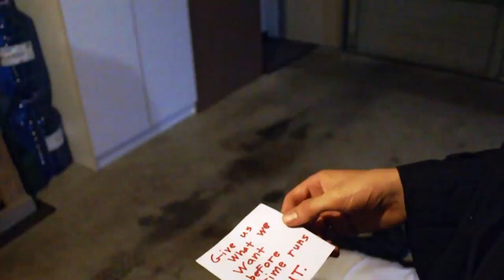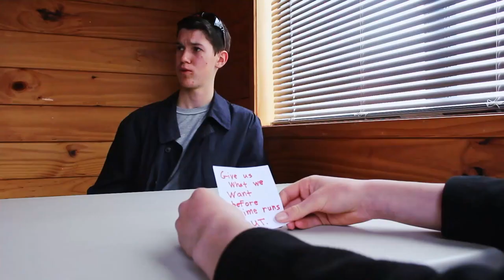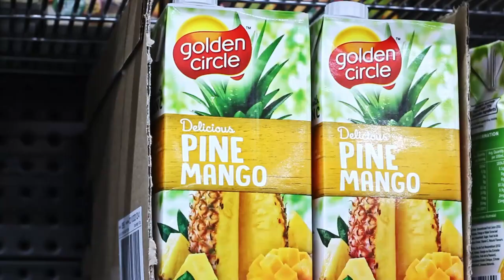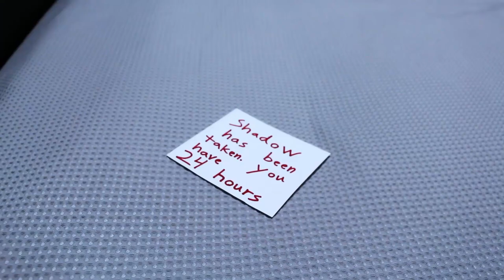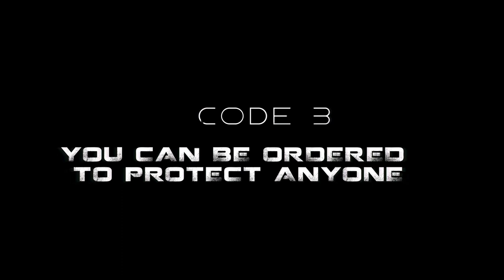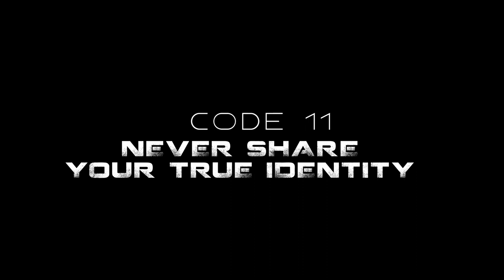SPY CODE 3 RANSOM - 2023 Official Movie (PG 13)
Click more below to read a summary
Finished the Spy Code trilogy! We highly recommend you go back and watch the first two before watching this one to get the full context!

Chase and Shadow find themselves in a very deep hole that has come about by dealing with Rexstar from the past two movies. Rexstar, Inc. are not messing around this time and they want G.H.O.S.T. Pandorica deals with some reemerging PTSD from dealing with this side of Rexstar before, and Doctor Larry has an official job with Spy HQ working on a top secret project utilizing G.H.O.S.T.
Please note this movie contains shooting and blood so may not be appropriate for very young audiences.

Stock footage from Pixbay and Pexels
Visual effects from Footagecrate
Sound effects from Footagecrate, Pixbay and all over the place

Edited by Daniel
Written by Daniel, Ethan and Heidi